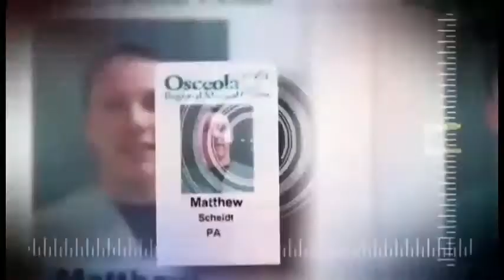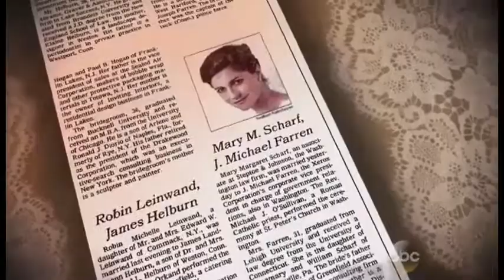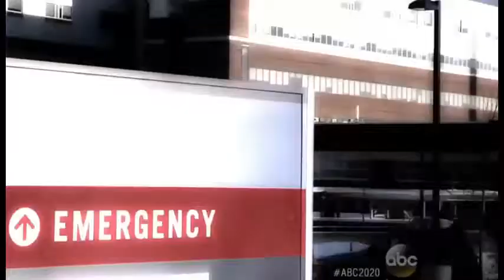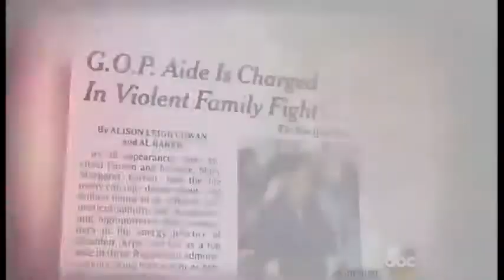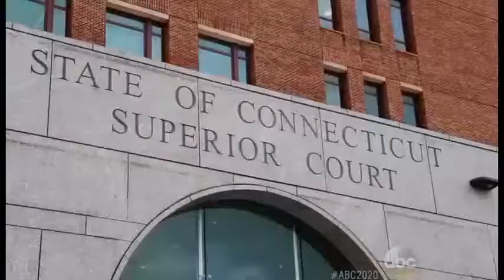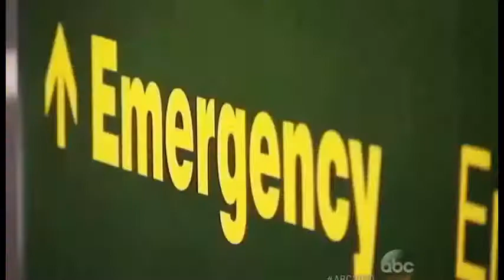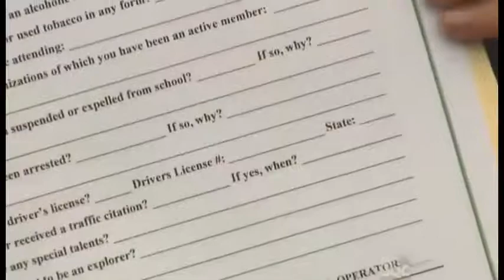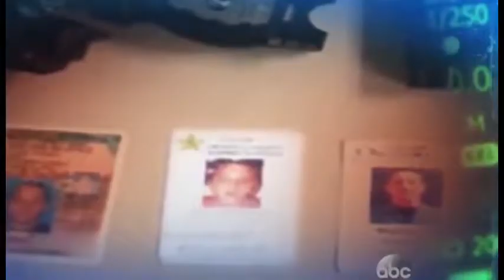Dateline 2017 In an Instant & Big Family Secrets (NEW) August 04, 2017